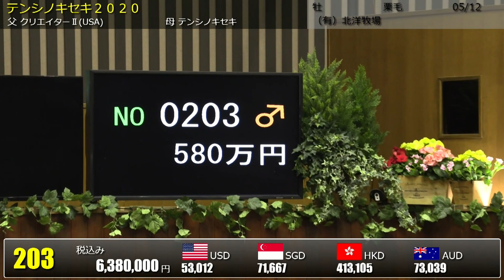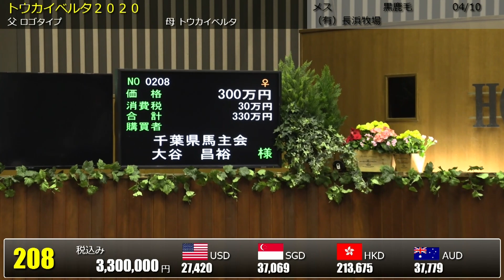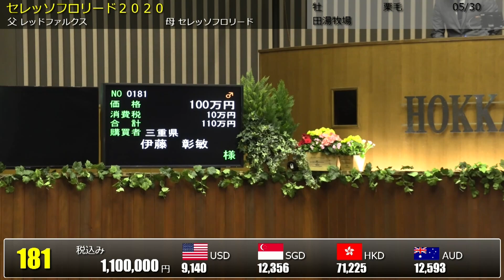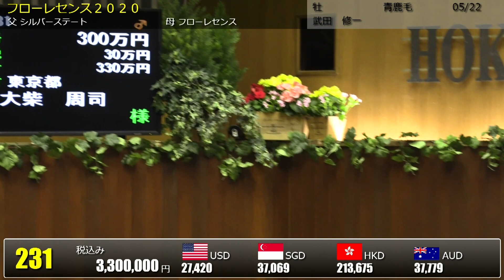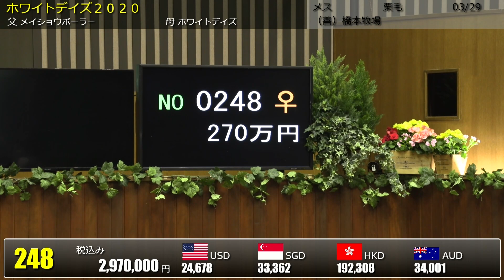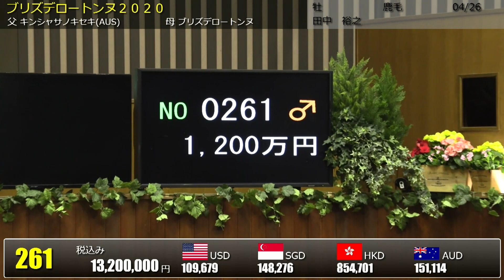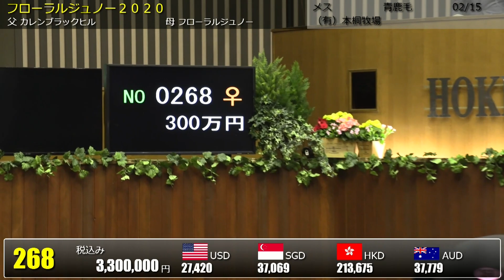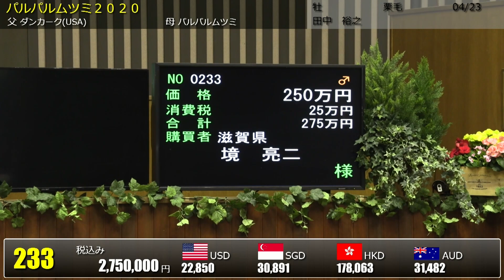2021 北海道セプテンバーセール1日目 上場番号 201～272